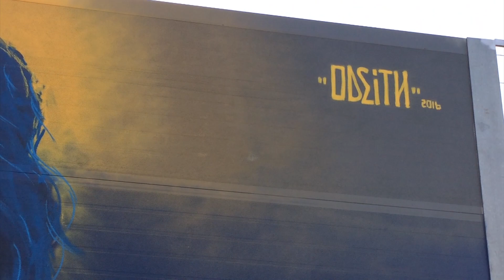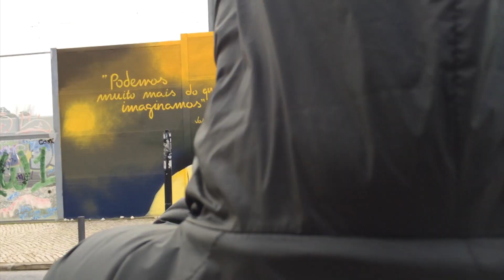Jose Saramago Memorial 2016 Odeith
Pintura mural dedicada a José Saramago.
Agradecimento a junta de freguesia Agualva Cacém.

'Podemos muito mais do que imaginamos'

▽ Photography - Joao Reis